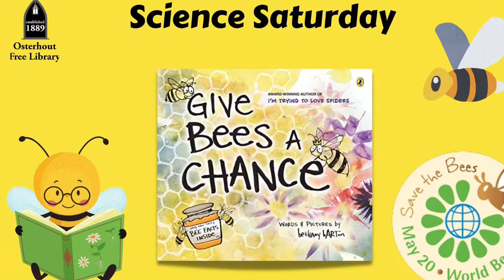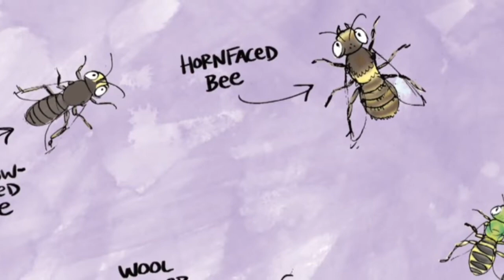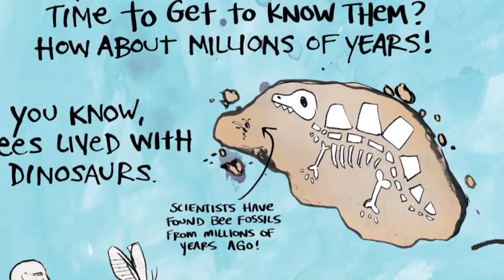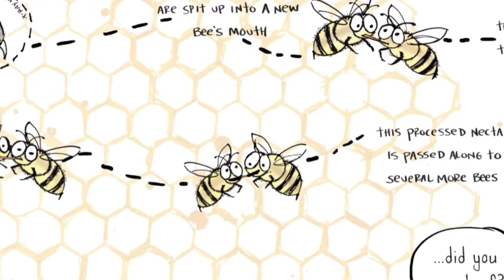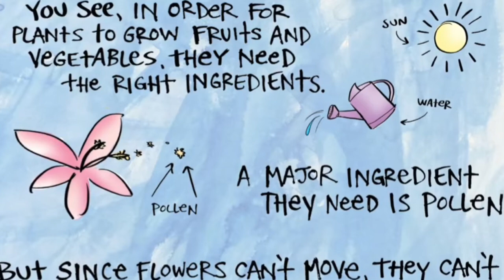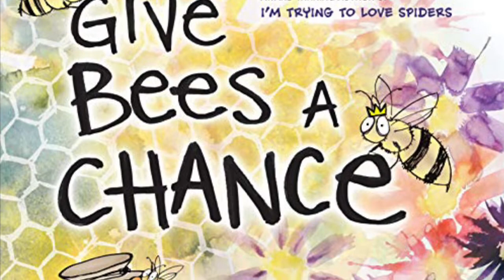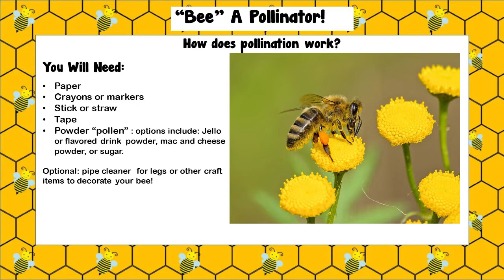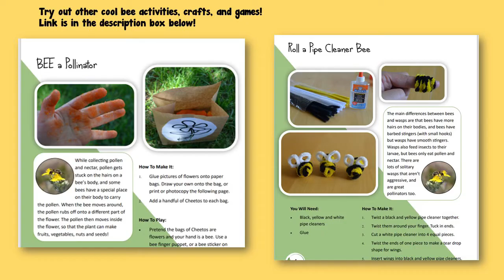Science Saturday: Give Bees A Chance!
Can you give bees a chance? Listen to a fun story written by Bethany Barton. Learn a bit about bees. Learn to "bee" a pollinator and other fun bee activities!